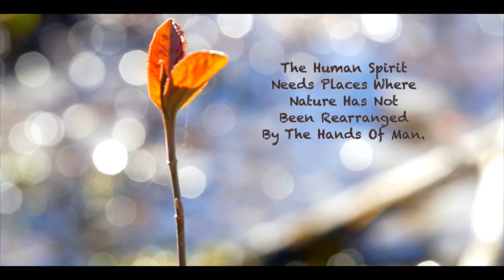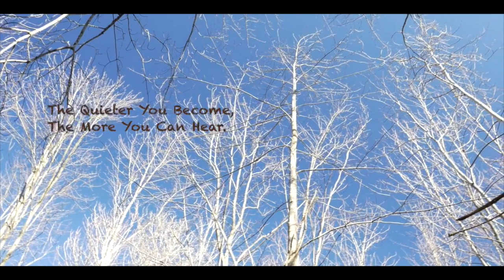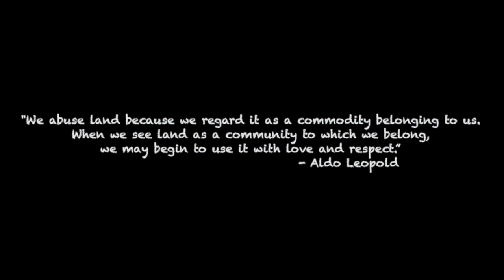A Community We Belong To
"We abuse land because we regard it as a commodity belonging to us. When we see land as a community to which we belong, we may begin to use it with love and respect.” - Aldo Leopold

Trailguide Pictures is a landscape and adventure film company. We create films and video for people like us, people who live to be out on the trail. Our focus has, and will continue to be, to create video programming with an eye on bushcraft, canoe and kayak, and wilderness camping.

Since 2009, Jason Eke has been creating canoe building videos to help the new independent wooden boat builder and to promote canoe building.

My Links

Paracord (300+ Colors, various lengths, perfect for any project)
3/8” Braided Rope (Lightweight Strong Versatile Rope for Camping, Survival, Knot Tying)

4 Piece Stainless Pot Set
Folding Bow Saw